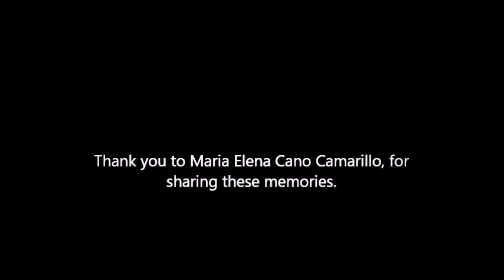Casares-Cano Gathering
Early 1970s
Weslaco, Texas
Home of Agustin and Margarita Cano